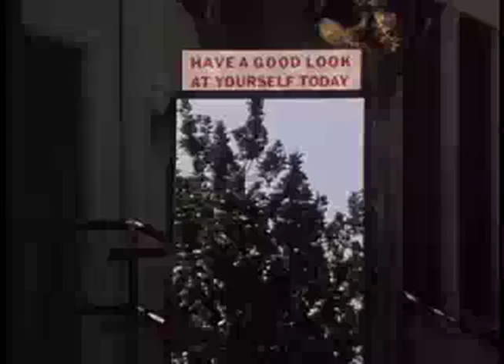Carolyn Becker's first film.